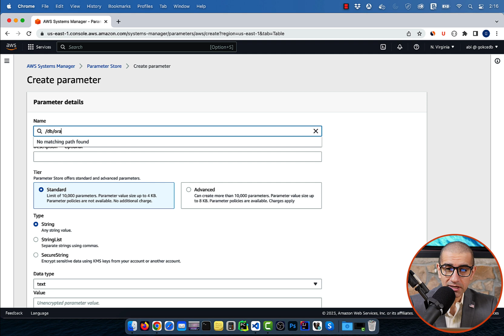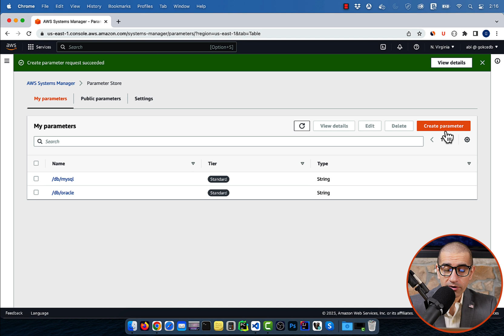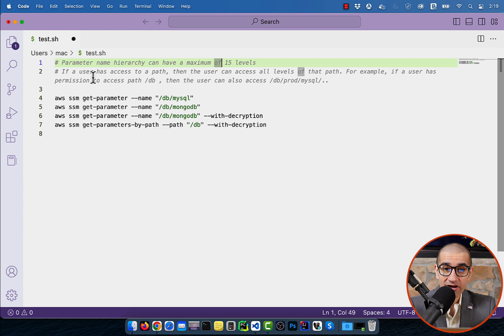How To: Parameter Store Using AWS CLI (3 Min) | Systems Manager | Access Path Parameters With KMS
In this tutorial, you'll learn how to access path parameters in the Systems Manager's Parameter Store using AWS Command Line Interface with KMS Key Decryption.
Video Transcript:
Hi guys, this is Abhi from Gokcedb. In this video, you're going to learn how to use the system managers parameter store using the command line interface in AWS. Let's get into it. Let's start by navigating to the systems management service then clicking on parameter store in the left menu then creating parameters.

Give your parameter a name or a path. I'm going to choose a path called slash  DB, slash NySQL. I'm going to leave the tier to standard and type to string and then enter a value called MyDB hostname 1.

Hit create parameter then let's create one more parameter. This one O'm going to call slash DB slash Oracle. for the value I'm going to pick my DB hostname 2 then hit the create button. For the third parameter, I'm going to call it to slash DB slash MongoDB and this time I'm going to choose the type of secure string.

For KMS Source let's pick the default KMS key ID that's managed by AWS give it a value of my DB hostname 3 then hit create a parameter to access the parameter through the command line interface, let's first fire up our AWS Cloud shell. Here I'm going to use the AWS SSM get parameter command with the hyphen hyphen name switch to get the value of Slash DB to slash MySQL path parameter. Similarly, you can get the value of the Slash DB to slash MongoDB parameter since the slash DB slash MongoDB parameter was encrypted.

You can see the value is an encrypted string instead of the original value. To get the decrypted value use the hyphen hyphen with the decryption switch. Now say you wanted to get all the parameter values under the slash DB path.

To do that use the AWS SSM. Get parameters by path command. Now I want you to pay attention to two things when using parameter paths. Number one, the parameter name hierarchy can have a maximum of 15 levels.

Number two if a user has access to a path say slash DB then they also have access to all levels of that path. Say for example slash PB, slash prod, slash MysSQL. There you have it.

If you have any questions, leave them in the comment section below. Until next

# Parameter name hierarchy can have a maximum of 15 levels
# If a user has access to a path, then the user can access all levels of that path. For example, if a user has permission to access path /db , then the user can also access /db/prod/mysql/..

aws ssm get-parameter --name "/db/mysql"
aws ssm get-parameter --name "/db/mongodb"
aws ssm get-parameter --name "/db/mongodb" --with-decryption
aws ssm get-parameters-by-path --path "/db" --with-decryption